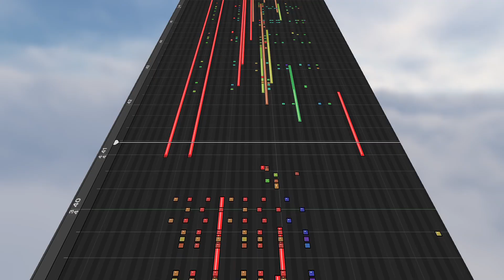Samples vs Live Orchestra - The Sharks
How close can we get to sounding real? That's often the challenge we have as composers to get things approved or finalized. Live players make such a huge difference! Obviously, the taiko parts and shakuhachi parts hadn't been recorded when I finished the mockup.